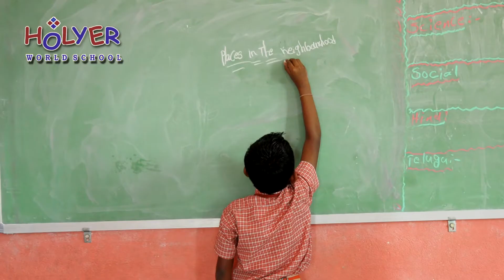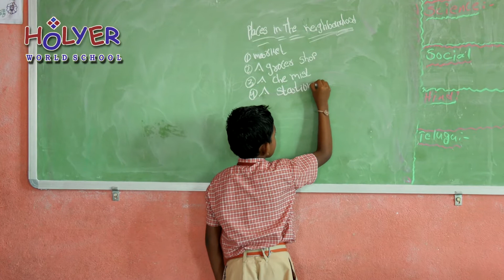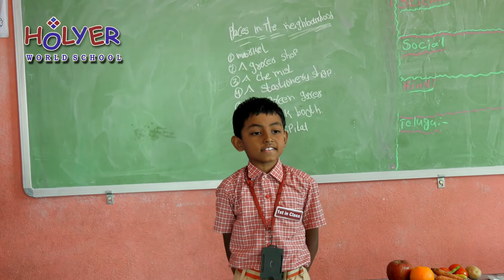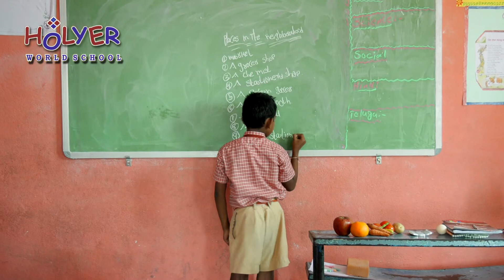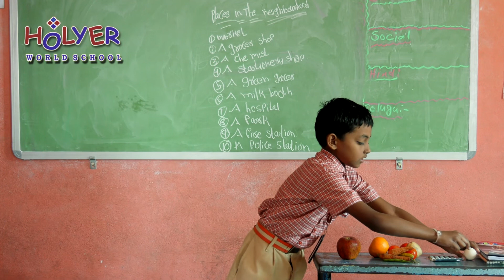PLACES IN THE NEIGHBOURHOOD, 3rd class ICSE/CBSC Syallabus// student name Mr.Ayan Ali